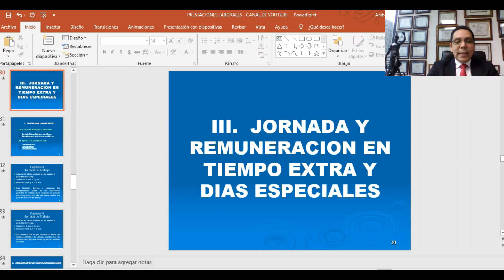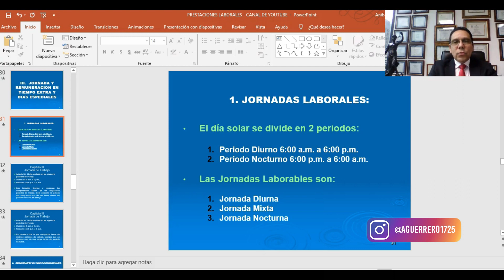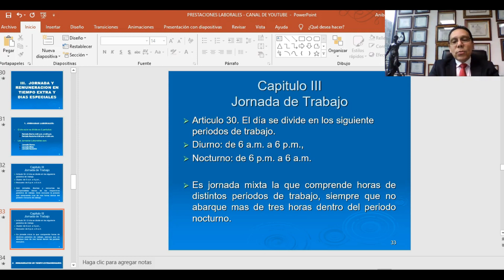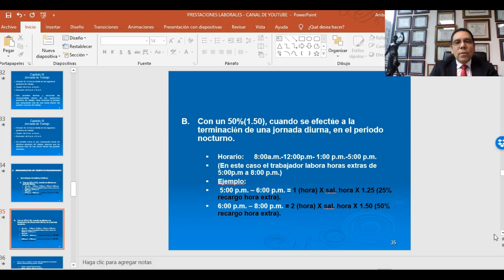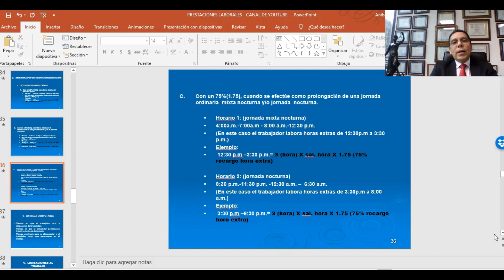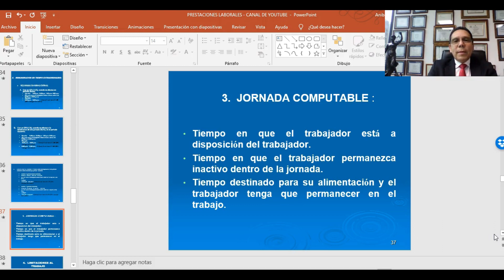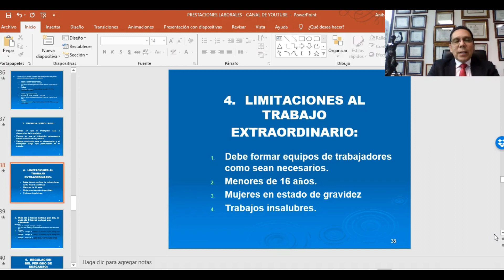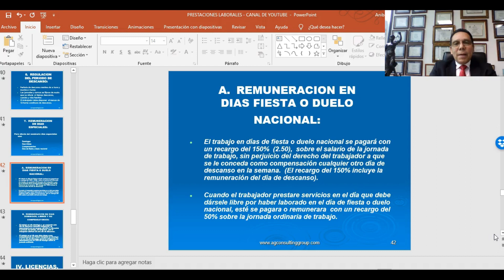Curso de Prestaciones Laborales. PARTE III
Este video tiene derecho de Autor, cualquier reproducción parcial o total fuera de este canal, será sancionado penalmente en base a lo que prevé nuestra legislación en esta materia.

En esta ocasión nos agrada presentar la parte III del curso online de Prestaciones Laborales.
Este curso es sencillo y claro, esperemos que les guste, no olviden suscribirse al canal y activar la campanita de notificaciones para que se informen cada vez que suba nuevos cursos.